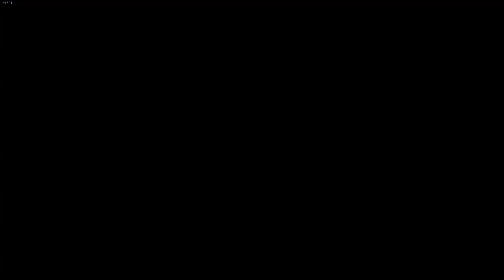Taz is back and is unstoppable!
im back guys! hopefully ready to grind out some more MVS for yall